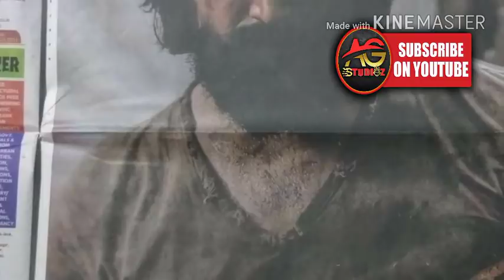KGF New Looks Revealed Super Exclusive Birthday Special KFI Updates